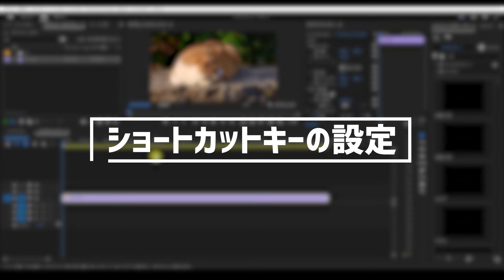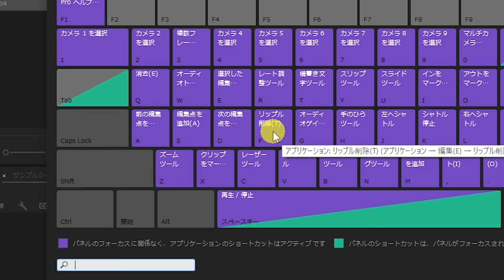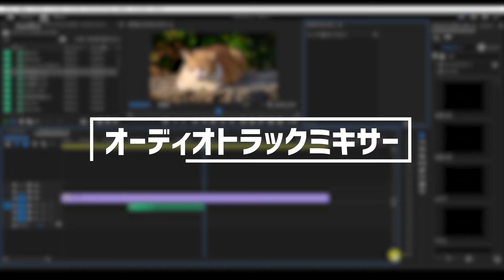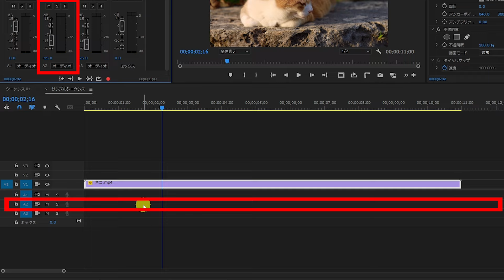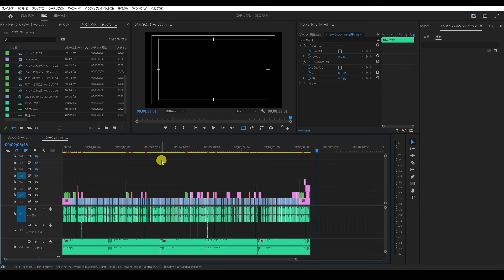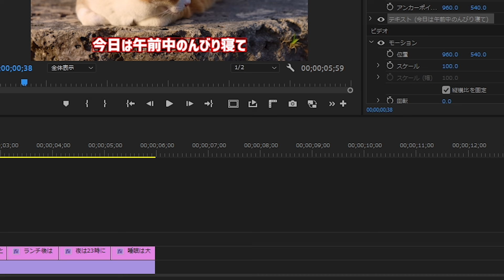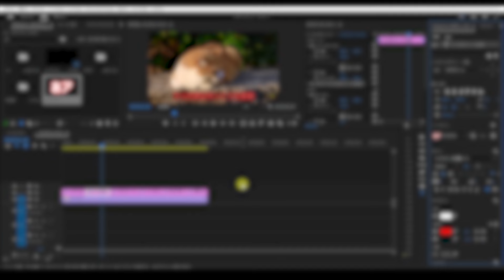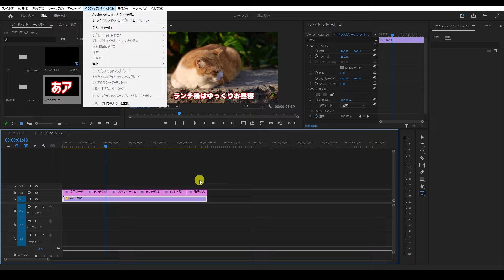【爆速】動画編集を効率化する超時短テクニック5選！【プレミアプロ】Premiere Pro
今回は動画編集を効率化する超時短術テクニック5選ご紹介します！
手間と時間がとにかくかかる動画編集ですが
時短テクニックを覚えると作業効率も上がるのでぜひ試してみてください！

ちなみに僕はよく集中力が切れます(笑)

🎁特典１：はじめての動画クリエイター入門書
🎁特典２：動画クリエイター用語集シート
🎁特典３：初めての案件獲得チェックシート
🎁特典４：テロップテンプレート50種
🎁特典５：ビフォーアフターで学ぶ！サムネイル講座
🎁特典６：事例で分かる！Twitter運用講座
🎁特典７：ポートフォリオ動画の作り方講座

＼　求人情報　／

‹目次›
00:00 オープニング
00:24 ショートカットキーの設定
03:37 オーディオトラックミキサー
05:02 プロジェクトデータの管理・整理
06:03 テロップの時短テクニック
08:03 フォントの置換
09:25 エンディング